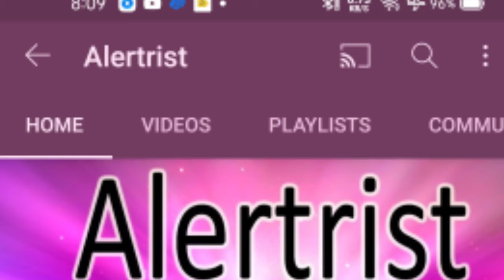Eye Exercise विज़न शार्प रखने के लिए